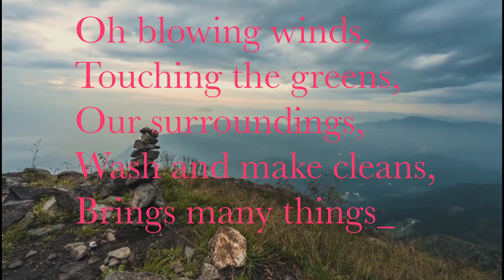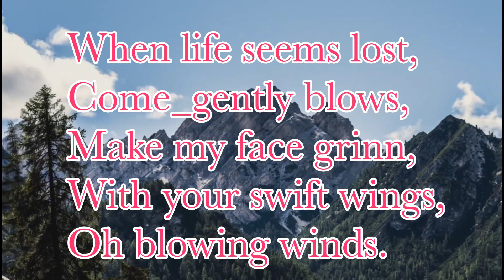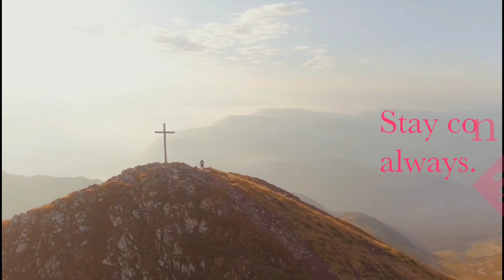Blowing Winds by T.R.Marak.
Thanks dada for giving me a chance to upload your beautiful words here. I'm not very much experience in videography but still trying to bring out my elder brother poems by making some videos. So stay calm n watch it with smiling face.

Tried to capture a cinematic, dramatic, beautiful,  ambient soundscape. More info on the description.

Amazing Footage used in the video belongs and is shot by Rene Gamper in South Tyrol. Please check out Rene's channel and Social Media links for more of his amazing art:

Composer: Whitesand (Martynas Lau)
Year: 2017
Title: Story of the Wind